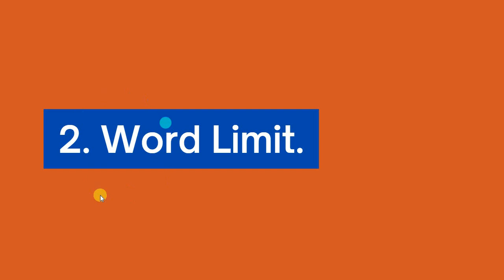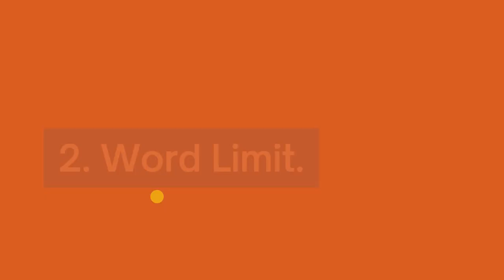College Assignment || Tips For College Assignment Kaise Banaye || College Assignment Format